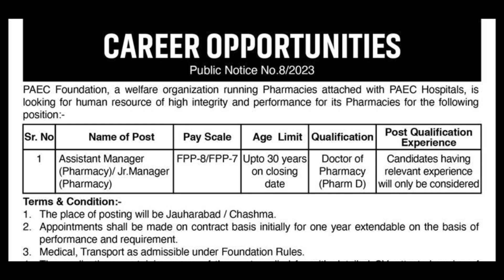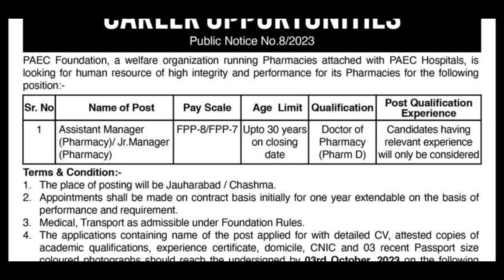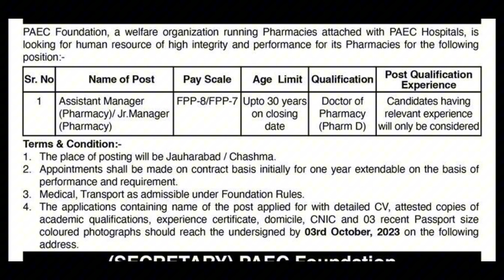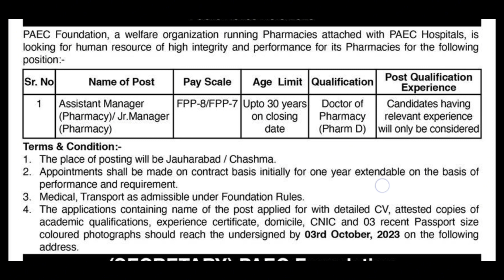Pakistan Atomic Energy Commission Organization New Jobs 2023 || PAEC New Jobs || New Government jobs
In a dynamic world where opportunities are sought after, PAEC Foundation Hospital in Islamabad, Pakistan, is offering new job positions in the medical sector. If you’re looking for a fulfilling career in healthcare, this is an opportunity you shouldn’t miss. In this article, we will provide you with all the details you need to know about the PAEC Foundation Hospital’s latest job openings in 2023. From the requirements to the benefits and required documents, we’ve got you covered.

PAEC Foundation Hospital Jobs 2023
Requirements
To be eligible for these prestigious positions, applicants must meet the following requirements:

Education: Candidates should possess a Pharma D degree or equivalent qualification.
Location: The job vacancies are located in Islamabad, Pakistan.
Job Type: These are full-time positions, providing a stable and secure career path.
Application Deadline: The last date to apply is October 3, 2023, or as per the newspaper ad.
Benefits
Working at PAEC Foundation Hospital comes with several benefits:

Competitive Salary: Employees receive a competitive salary package, ensuring financial stability.
Career Growth: The hospital values skill development and offers opportunities for career advancement.
Job Security: As part of the Pakistan Atomic Energy Commission, job security is guaranteed.
Contribution to Healthcare: By working at PAEC Foundation Hospital, you’ll contribute to the healthcare sector and make a difference in people’s lives.
Required Documents
Applicants must prepare the following documents for a successful application:

Updated CV/Resume
Copies of academic certificates and degrees
Passport-sized photographs
National Identity Card
Any other relevant documents
To apply for the latest job opportunities at PAEC Foundation Hospital, please follow these steps:

Prepare all required documents as mentioned above.
Fill out the application form available on the website.
Submit your application before the deadline, either online or as per the newspaper instructions.
Skills Required
To excel in these positions, candidates should possess the following skills:

Medical Knowledge: A strong understanding of medical practices and procedures.
Health Management: Skills in managing healthcare facilities efficiently.
Effective Communication: The ability to communicate effectively with patients and colleagues.